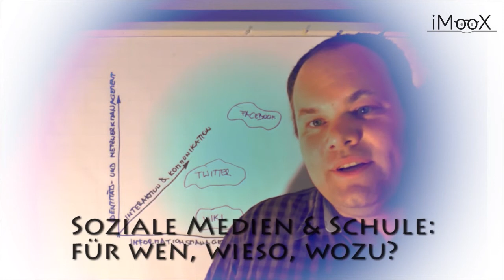Soziale Medien: für wen, wieso, wozu?